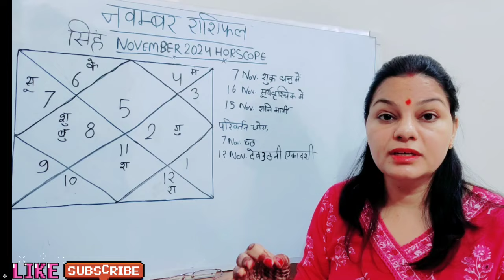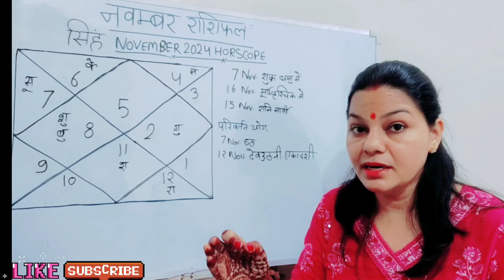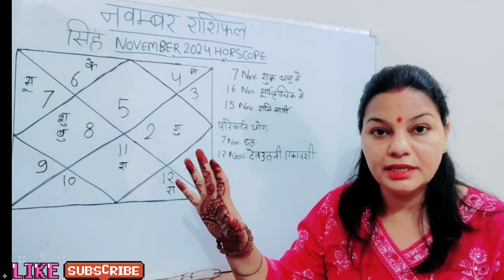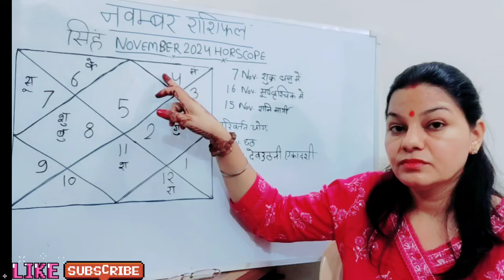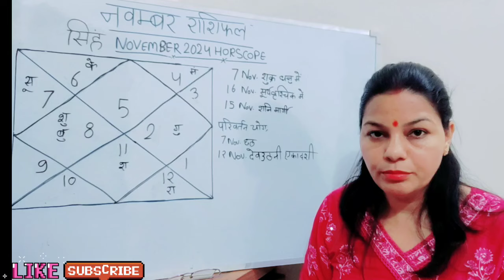नवंबर 2024 सिंह राशिफल Singh rashi 2024 Rashifal जिसकी चाह थी वो समय आ गया